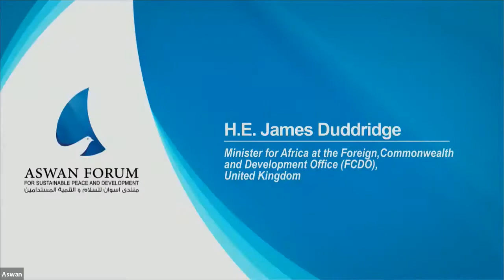Advancing Integrated Responses to Climate-Security Risks: Global and African Perspectives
Across the African continent, the impacts of climate change and the related security and development risks have become more pronounced. In the Lake Chad Basin, climate change has intensified competition over scarce natural resources--undermining the livelihoods of five million people, increasing internal displacement, and exacerbating the risk of violence and recruitment by terrorist organizations, namely Boko Haram. Concurrently, the Horn of Africa is grappling with overlapping crises, including COVID-19 and a locust infestation, which are aggravating food insecurity risks, the loss of livelihoods, and the resort to transnational organized crimes; all of which are challenging the ability of governments to respond effectively. These climate security risks are further compounded by Africa’s relatively low national preparedness and community resilience, as well as the considerable financing gap it faces in addressing these issues and achieving sustainable development pathways. In response to the growing recognition of these devastating impacts, African governments and regional organizations have taken positive steps towards addressing the development and security implications of climate threats. For instance, the AU has established a ‘climate cluster’, bringing relevant departments under a common umbrella to better assess and address climate security risks across the continent. However, the scale of action falls dramatically short of the increasing need. This accentuates the urgency for accelerating efforts towards climate adaptation and integrating climate-related security and development risks into national planning, peacebuilding, and climate-targeted programs. Accordingly, this session will highlight the systemic and interactive nature of climate threats and take stock of preventive, inclusive, and integrated climate policies and responses in Africa, and the role of international support. It will discuss the opportunities and challenges of integrating and addressing climate-related security risks in development planning, conflict prevention, and peacebuilding at multiple levels.